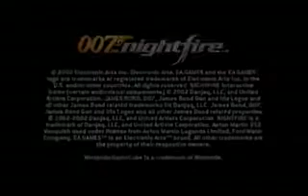007 NIGHTFIRE, JUEGO PARA #50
¿Te gustó?  Cómpralo en MercadoLibre.